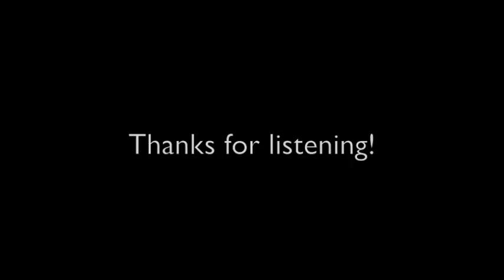Susan Weissman Shields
This is an oral history with Susan Weissman Shields, who was born and raised in DeKalb County, Georgia on an Honor Farm. There, prisoners were able to work while serving out a prison sentence. The transcription of the oral history can be found at dekalbhistorycenterblog.wordpress.com